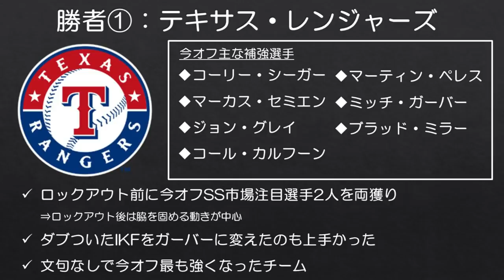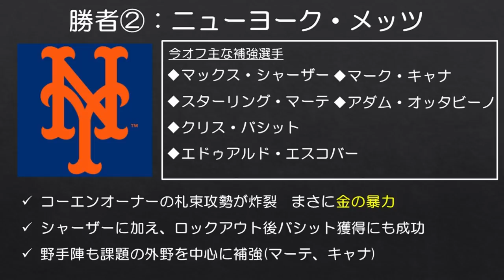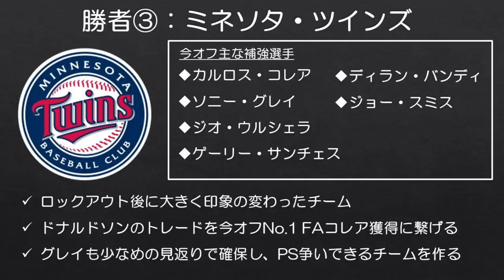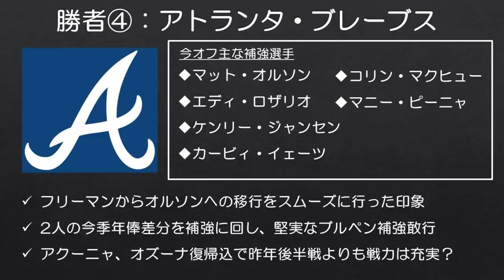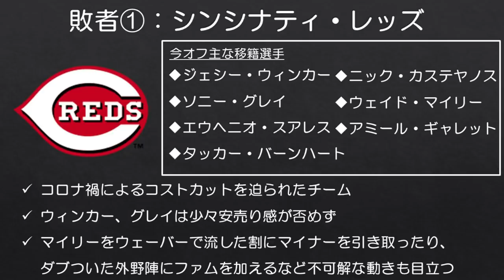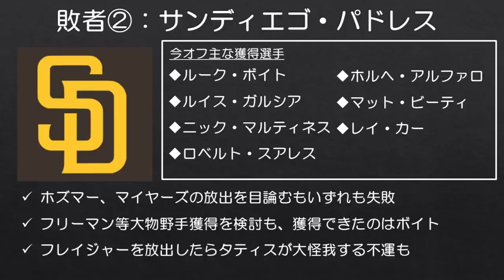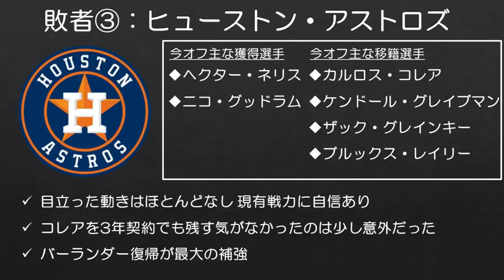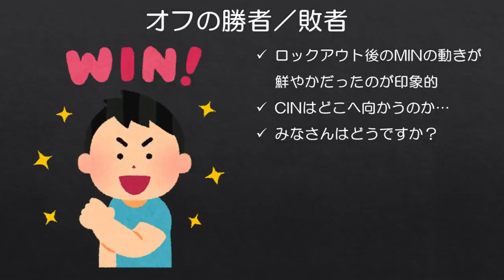【MLB】2021年オフの勝者と敗者はどのチーム？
■ロックアウト時点の動画はこちら